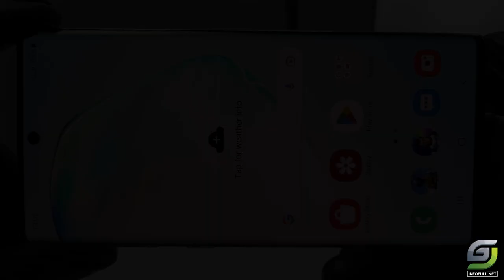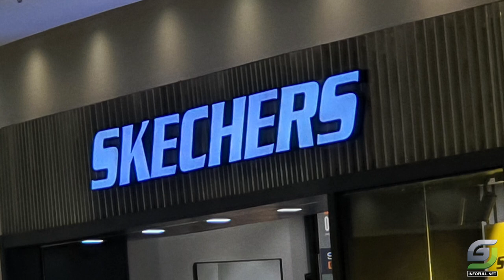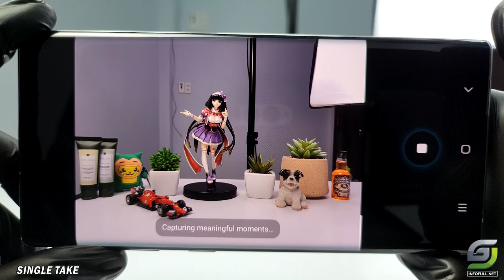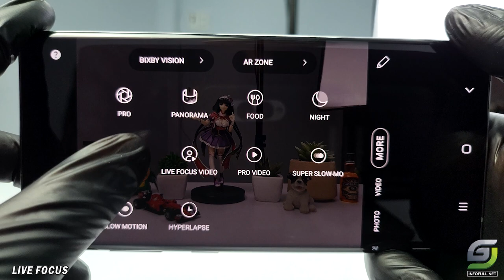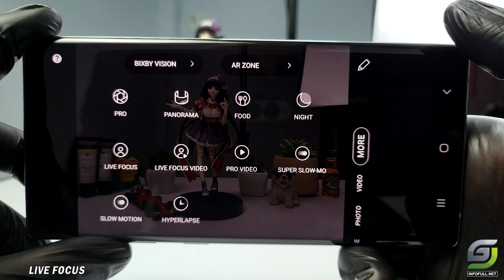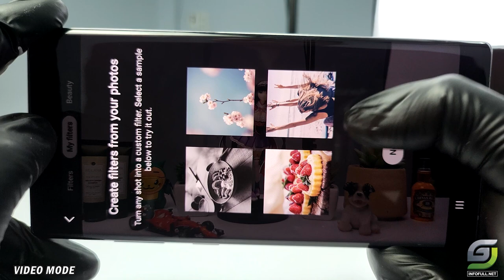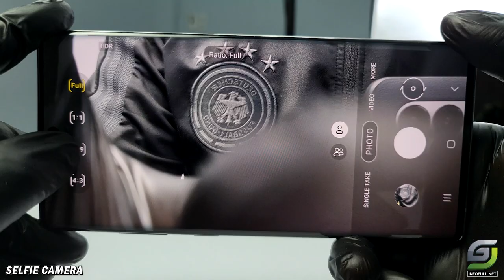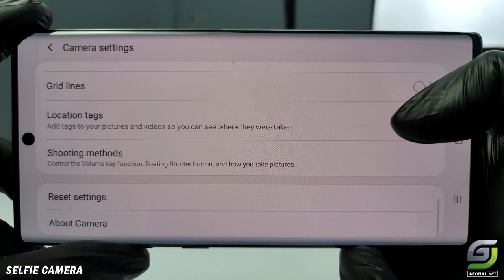Samsung Note 10 Plus Camera test full Features 2023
Video Samsung Galaxy Note 10 Plus Camera test full Features with Portrait, Night Mode, OIS, Super Slow Motion, 4K Video and More

Samsung Galaxy Note 10 Plus Spectification
Stylus, 42ms latency (Bluetooth integration, accelerometer, gyro)
DISPLAY Type Dynamic AMOLED, HDR10+
Always-on display
PLATFORM OS Android 9.0 (Pie), upgradable to Android 12, One UI 4
Chipset Exynos 9825 (7 nm) - EMEA/LATAM
Qualcomm SM8150 Snapdragon 855 (7 nm) - USA/China
CPU Octa-core (2x2.73 GHz Mongoose M4 & 2x2.4 GHz Cortex-A75 & 4x1.9 GHz Cortex-A55) - EMEA/LATAM
Octa-core (1x2.84 GHz Kryo 485 & 3x2.42 GHz Kryo 485 & 4x1.78 GHz Kryo 485) - USA/China
GPU Mali-G76 MP12 - EMEA/LATAM